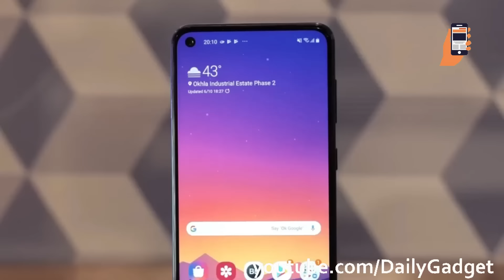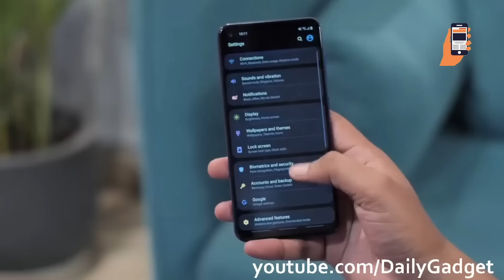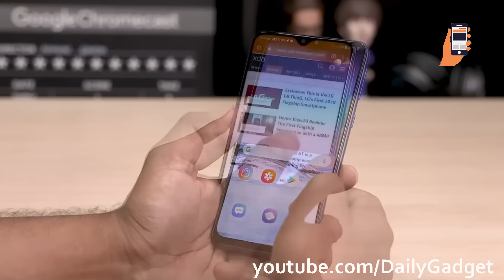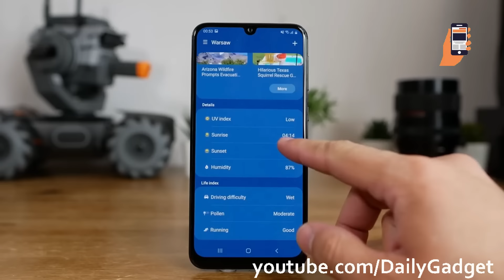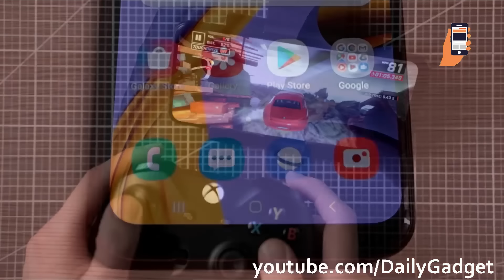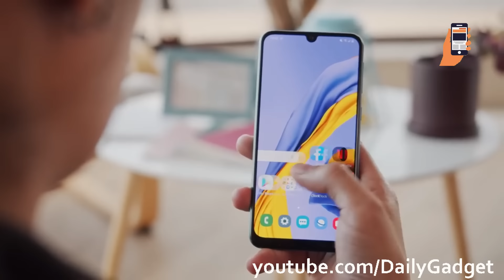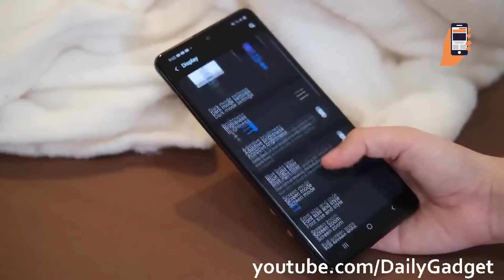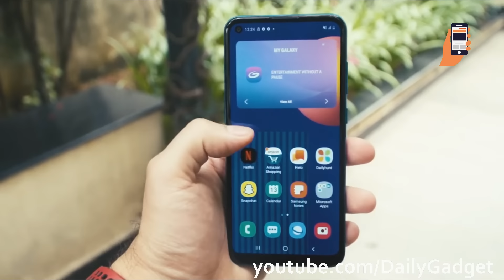7000MAH! 5 HP SAMSUNG DENGAN BATERAI JUMBO TERBAIK DI TAHUN 2020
Hai, Balik lagi dengan Daily Gadget